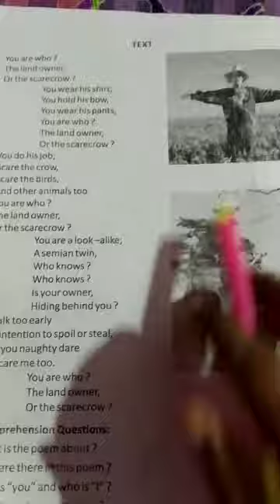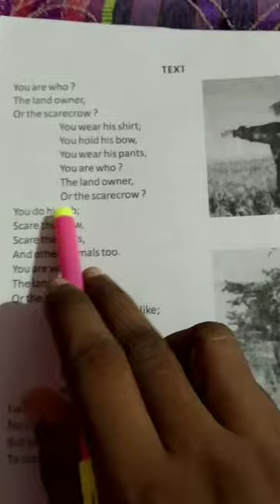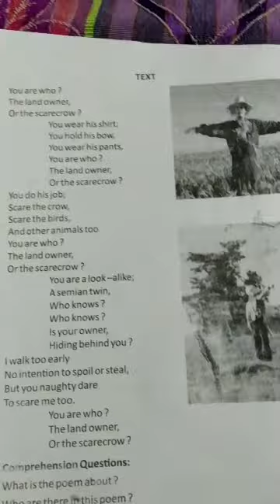P.SWAIN STD-VIII Scarecrow part2 640x360